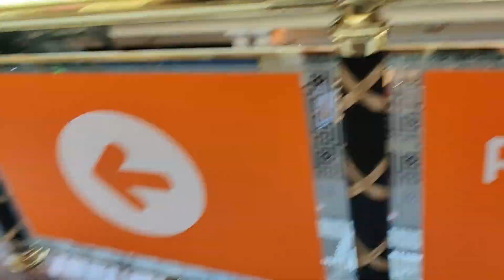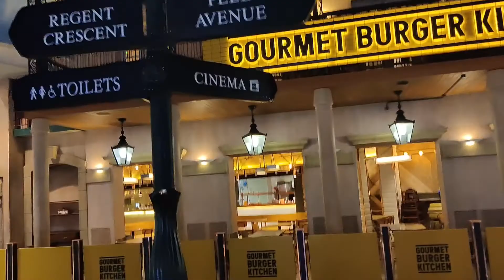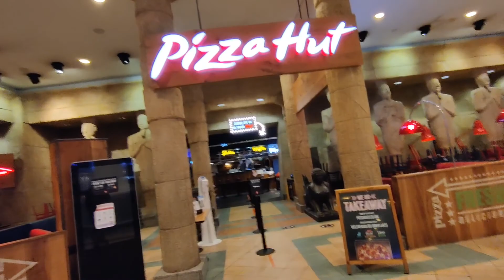Excellent theme work trafford mall in England/vlog in Tamil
hi . everyone ,u can see the Europe's one of the largest indoor shopping mall from Trafford centre.# traffordcentre#traffordmall#tamilvlog